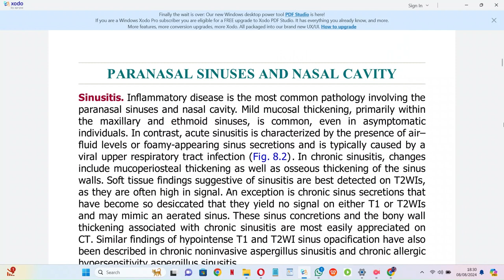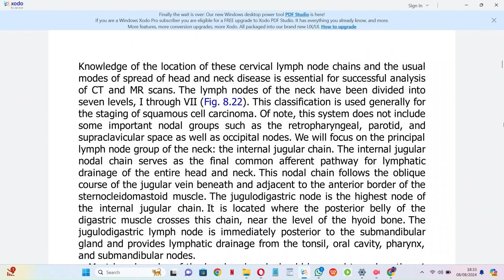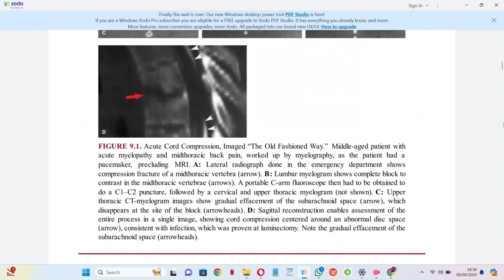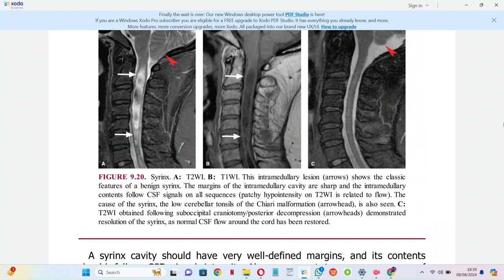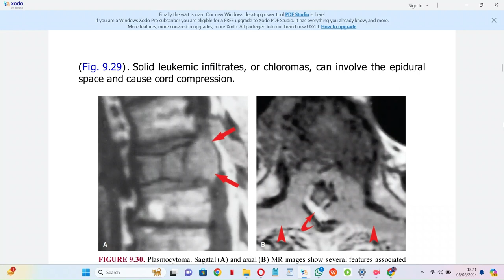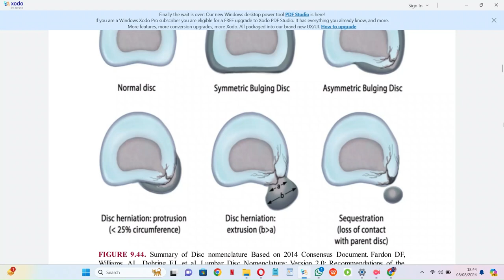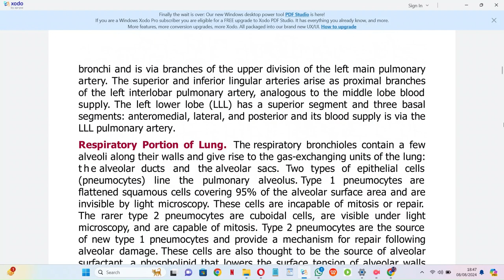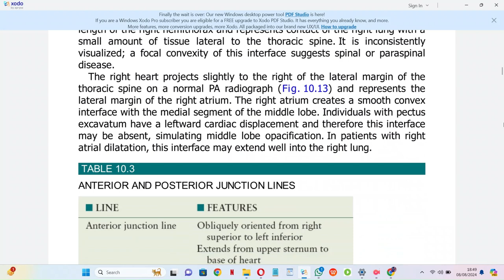HEAD AND NECK IMAGING FUNDAMENTALS